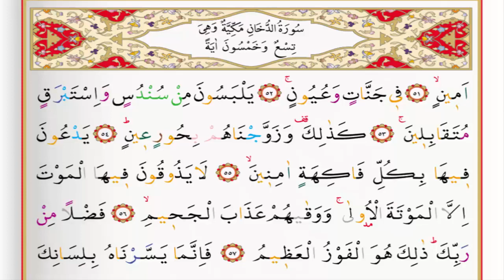Surah 44 Al Dukhan Saad Al Ghamdi surah dukhan with Tajweed